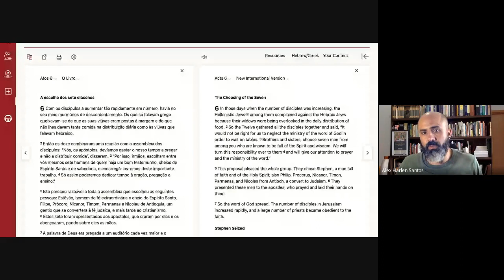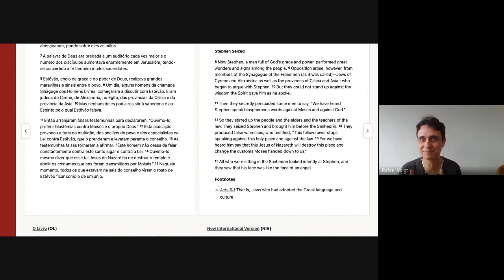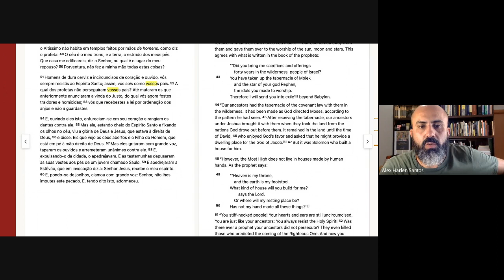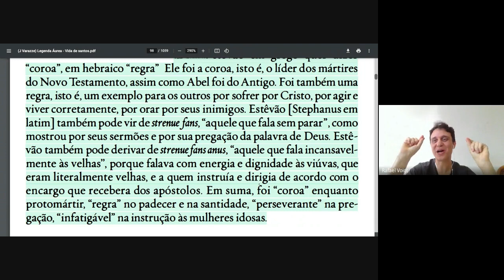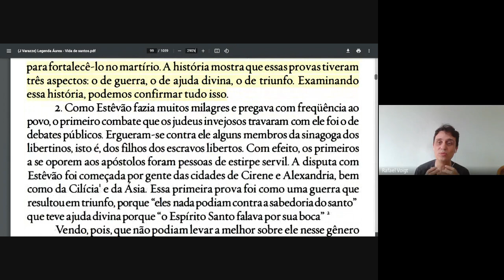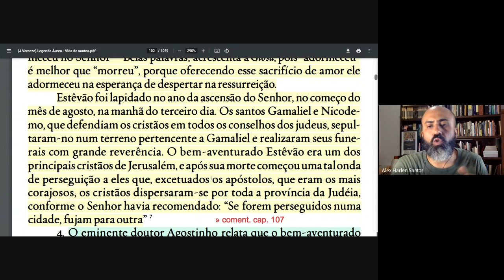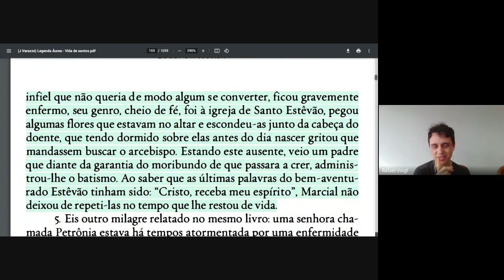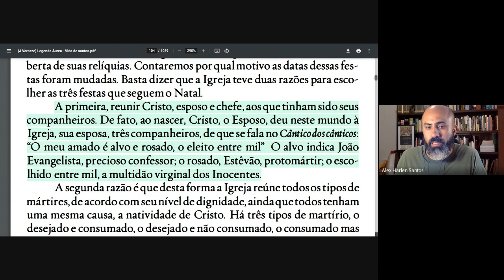{Tertúlia Literária IFB CRF} Mártires e Apóstolos (Parte 1) » Ciclo de Leituras: Legenda Áurea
Mártires e Apóstolos: Santo Estevão

COORDENAÇÃO
Alex Harlen
Rafael Voigt

APOIO
Revista Voz da Literatura